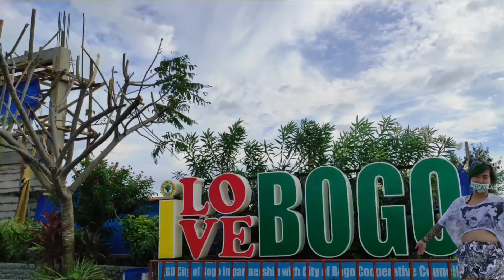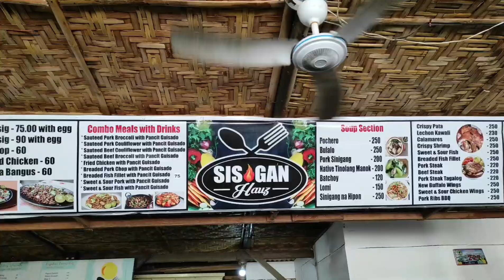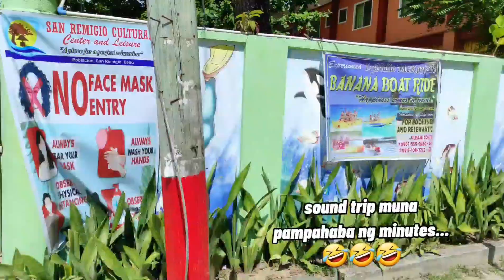NAGPABOGO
Quick overnight visit to the wonderful city of Bogo Cebu Last April Fools!